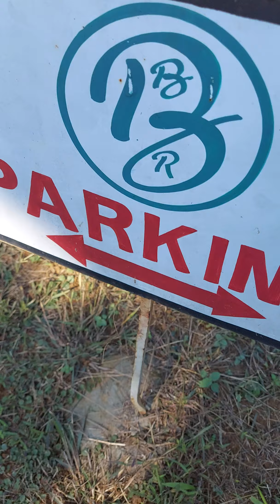Exploring Brezzy Bamboo Resort with my family members!!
Hii CherrySquad🍒, today I'm exploring the breezy bamboo resort with my family members!! This is how it looks! sorry for shaking or making a short video!! my apologies!!😅🤓